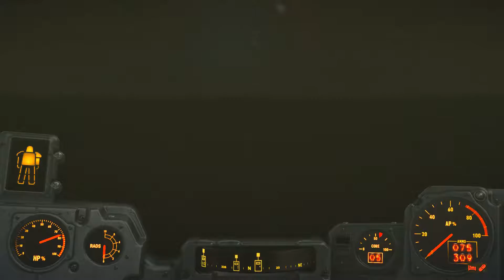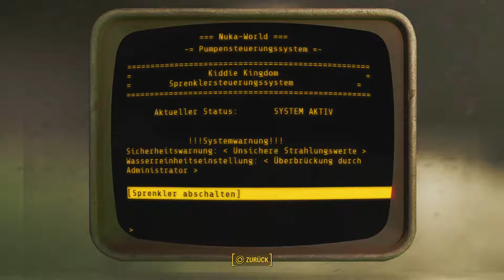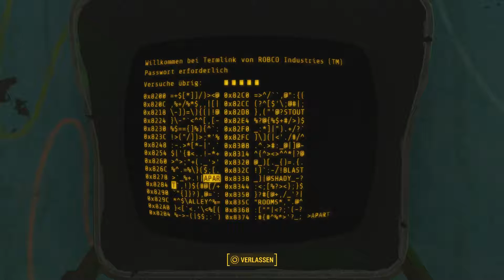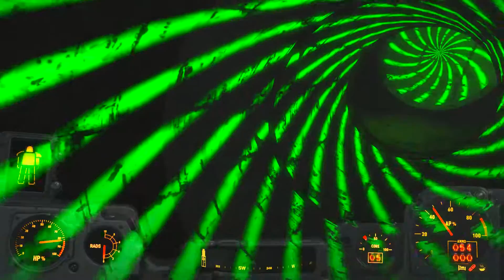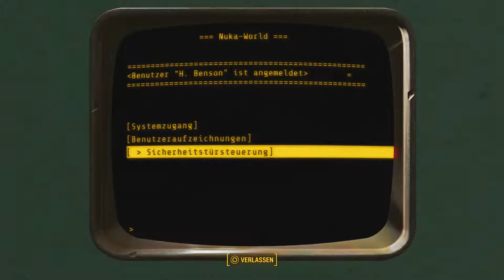FALLOUT 4 | NUKA WORLD | 33 | Verwirrende Spielerei ► [SURVIVOR Lv.190+]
« FALLOUT  4 »
OPENWORLD RPG SHOOTER von BETHESDA

PSN STORE:
FALLOUT 4 [PLAYSTATION4]